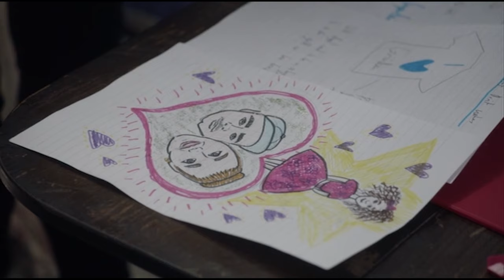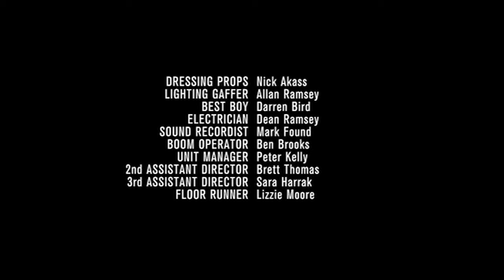People Just Do Nothing (FULL EPISODE) | Season 1 | Episode 5